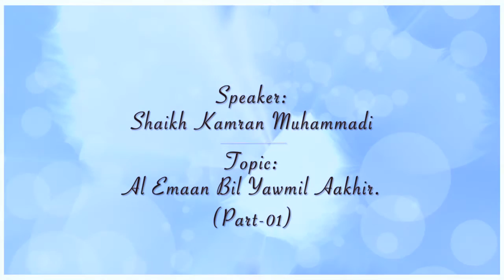Al Emaan Bil Yawmil Aakhir (Part-1) - Shaikh Kamran Kazi Madani